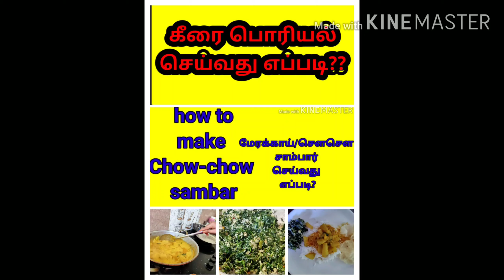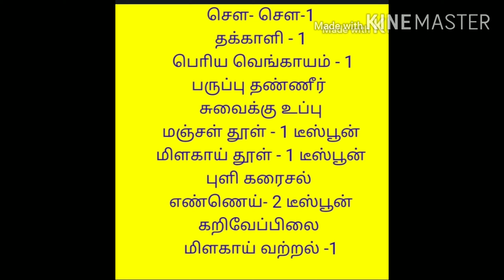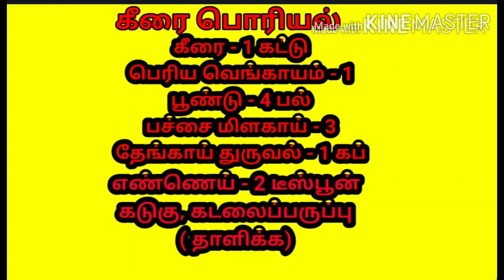இன்னிக்கு என்ன சமையல் பார்ப்போமா? சௌசௌ சாம்பார், கீரை பொரியல்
I have shared chow chow/ Banglore brinjal/merakka sambar and keerai poriyal for today's lunch